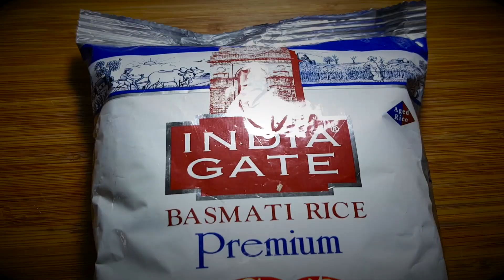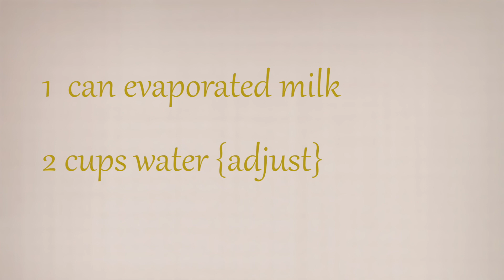GHEE RICE / NASI MINYAK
Nasi Minyak / Ghee Rice
Ingredients:
1 kg Basmati rice
2 tbsp Ghee
5 tbsp vegetable oil {1/4 cup oil)
1 can Evaporated milk
2 Pandan leaves
1 chicken cube
1 tbsp ground almond
Salt to taste
Egg yellow colouring or saffron
Coriander leaves
Fried shallots
Raisins
Cashew nuts / Almond
1 Cinnamon
2 Star Anise
4 cardarmom
4 cloves
2 Pandan leaves
1 onion or 6 shallots (slice)
2 garlic (slice)

Ingredient : (pound)
2 garlic
3 cm ginger